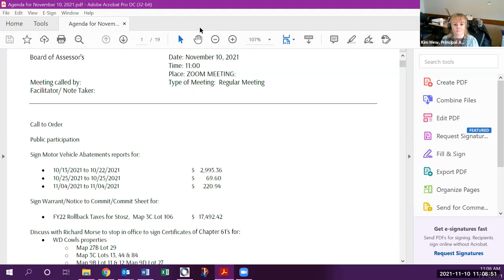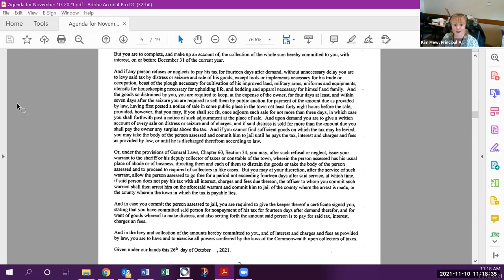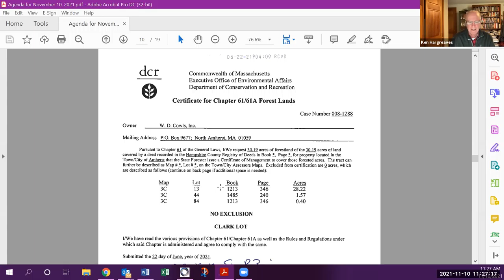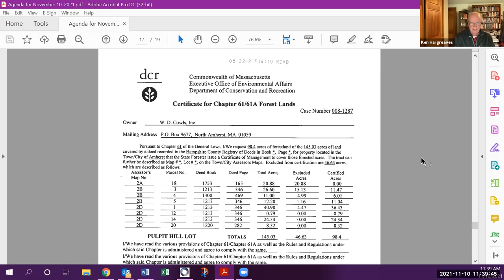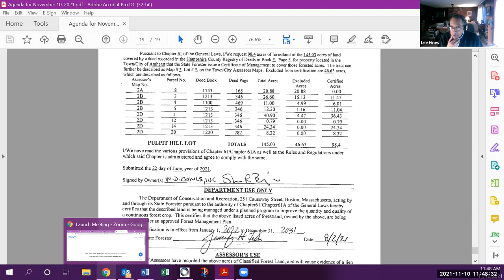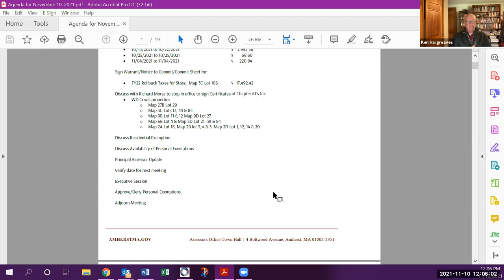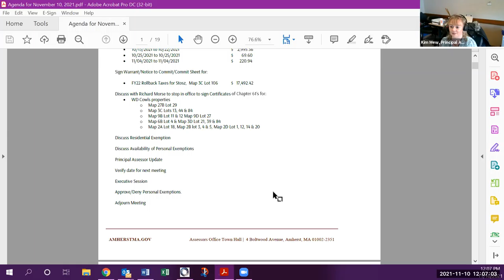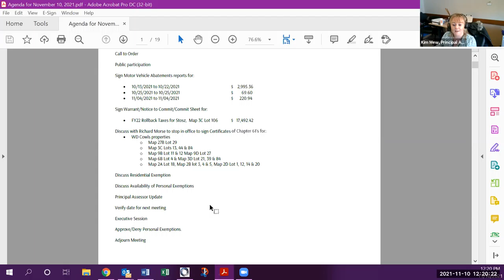Board of Assessors Nov 10, 2021